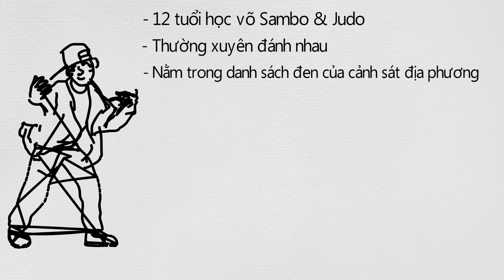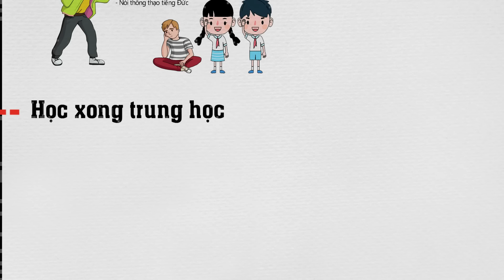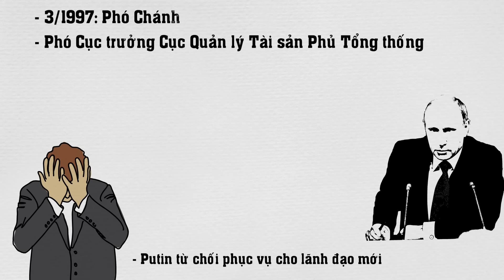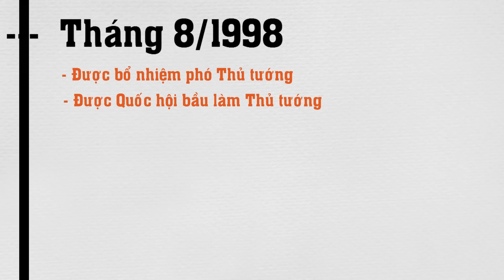Cuộc đời Putin - Từ đầu gấu trường học thành Tổng Thống vỹ đại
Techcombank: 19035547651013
CTK: VU HOANG DUONG (chi nhánh Hoàng Gia - HN)
Momo: 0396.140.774 (PHAM THI THU HUONG)